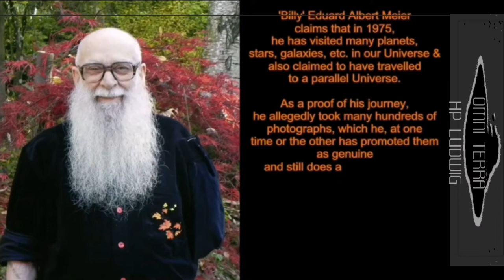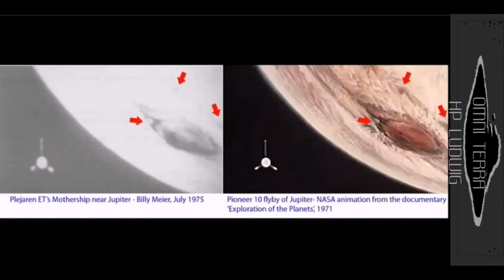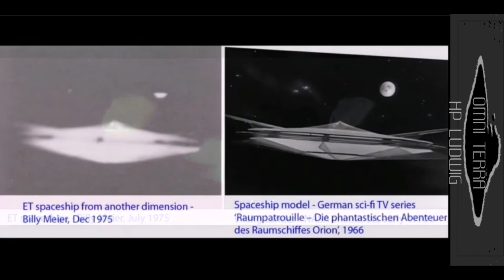OMNI TERRA: Billy Meier and his voyage to the Pleiades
Eduard Albert (Billy) Meier claims to have had his first contacts as a five-year-old in 1942. Until 1964 he claims to have had regular contact with two extraterrestrials. After an eleven-year break, there were again encounters with an extraterrestrial from January 28, 1975. During these contacts, Meier is said to have been instructed to take evidence in the form of photos, sound recordings, metal samples and written notes from the contact discussions and to make it available to the public. Definitive proof of the existence or presence is not wanted by the Pleiades due to the principle of non-interference in the spiritual development of foreign cultures. The contacts were and are supposedly both direct communication and telepathy.